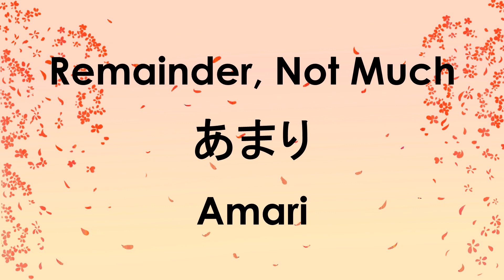Study JLPT N5 Vocabulary 150 - 175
• In This Video We Are Going to Learn JLPT N5 Vocabulary Words 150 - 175 . This is The Continuation of Your Journey to Acquire the JLPT N5 Certification.

• Hello welcome to my English to Japanese teaching course, by practicing the words in this video you will accomplish one more step into becoming Japanese fluent. I try to make the video short and simple to help make learning Japanese easy and fun.

• Practice Japanese Learning for Free -  Duolingo is fun, and proven to work.